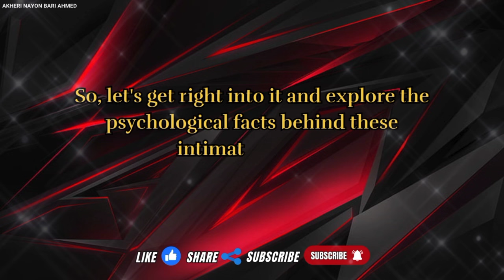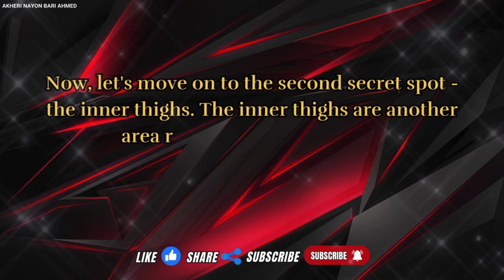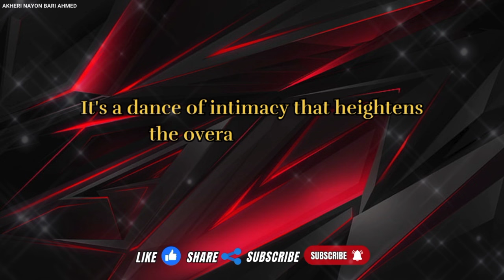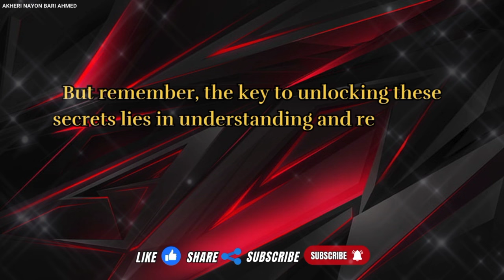Interesting Psychology Facts About Women’s Sexual Secret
Love psychology
Human behavior
Human behavior psychology
Relationship dynamics
Emotional connections
Best psychological facts
Cognitive science of love
Love and human behavior
Romantic psychology
Quotes about love
Neurochemistry of love
Attachment theory
Best psychological quotes
Wise African proverbs
Love and personality
Psychological aspects of intimacy
Social psychology of love
Psychological effects of attraction
Love and the brain
Best love facts
Behavior in relationships
Emotional intelligence in love
Love and mental health
Evolutionary psychology of love
Psychology of affection
Understanding love patterns
The science behind falling in love
Female intimacy secrets